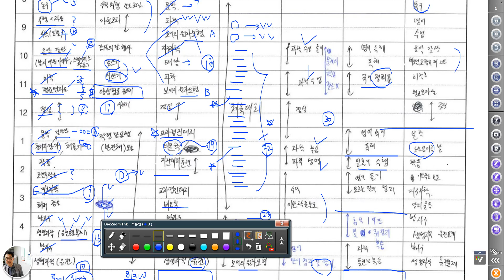2592 [ 상담 ] 길이 학습누적기록부 개선방법 30가지 5/27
가장 기본이 되는 학습누적기록부 첫 기록한 학생에게 학습누적기록부의 의미와 개선방법을 설명합니다.